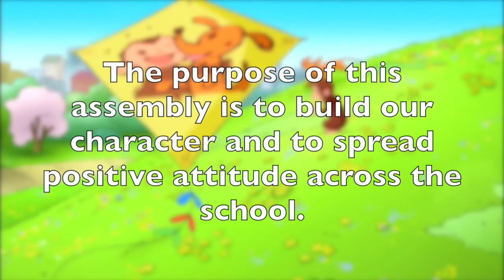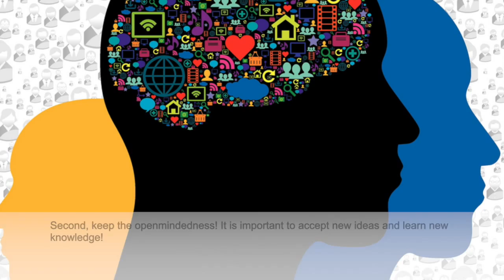Kyle Miru Tharu Hyelin seembly video 2015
이 비디오 정보: HYELIN 2015